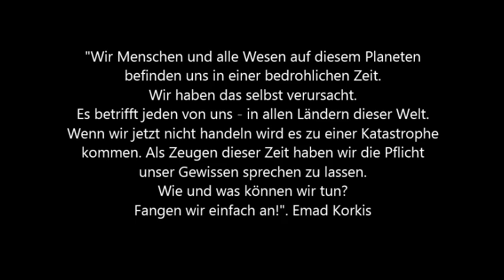"Unser blauer Planet I" Schlossgymnasium Mainz 2019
Eine Umweltaktion von DaZ Schülerinnen und Schülern, die auf den unverantwortlichen Plastikmüll aufmerksam machen möchten.
Im Rahmen des Projekts werden sie auch selbst gestaltete Stofftaschen in der meiner Innenstadt zum Tausch gegen Plastiktüten anbieten.